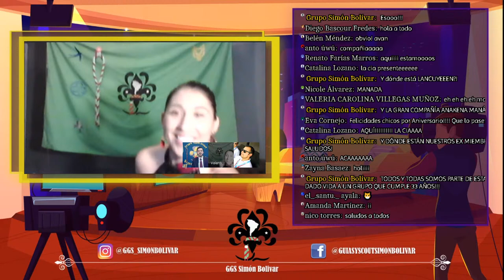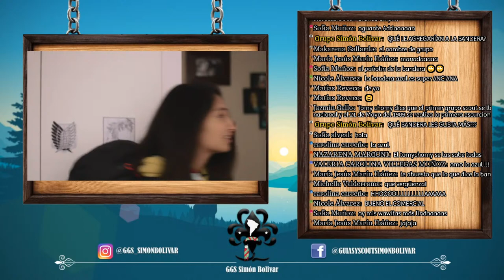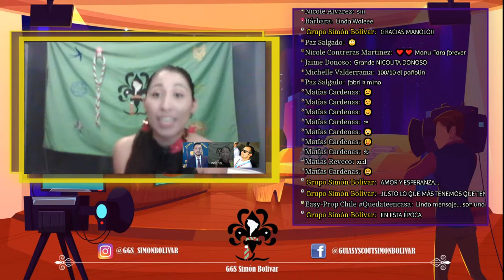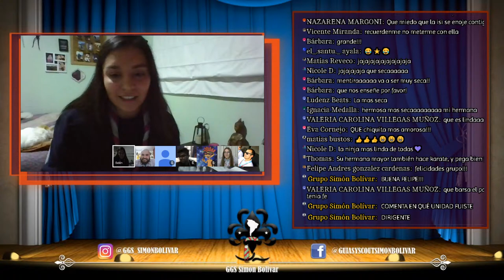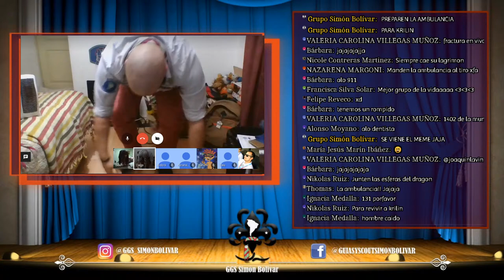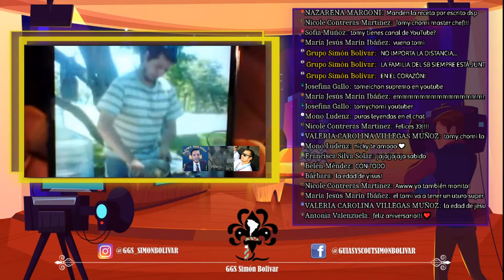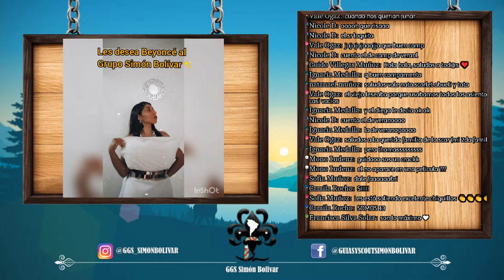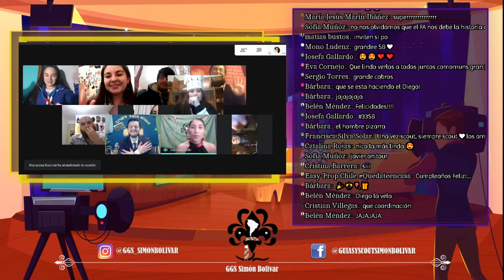Aniversario N° 33 - Grupo Guias y Scouts Simon Bolivar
Aniversario Scouts Guias